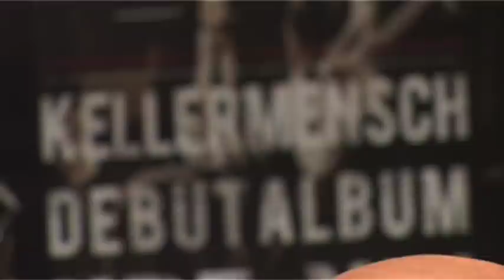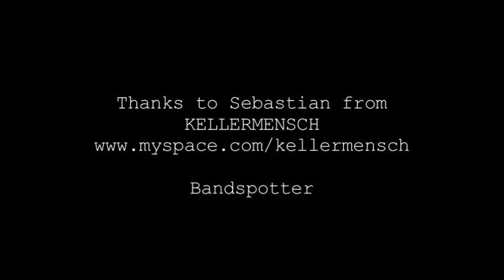Neurosis live and interview - Roskilde Festival 2009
Steve Von Till and and Sebastian has a lot in common. Music and attitude.
Bandspotter guest reporter with insight.